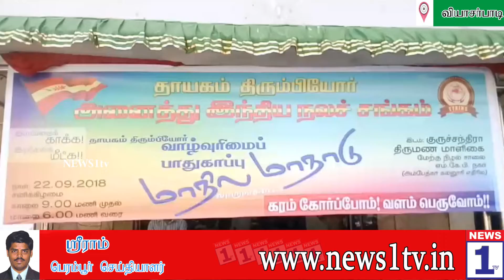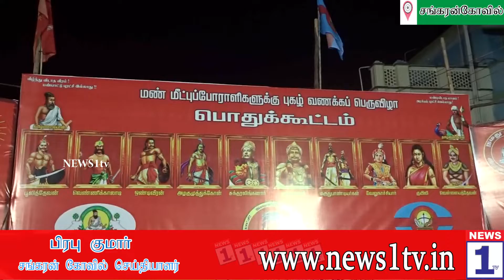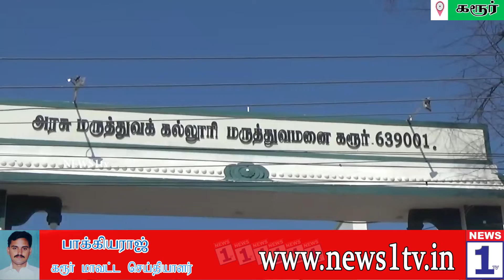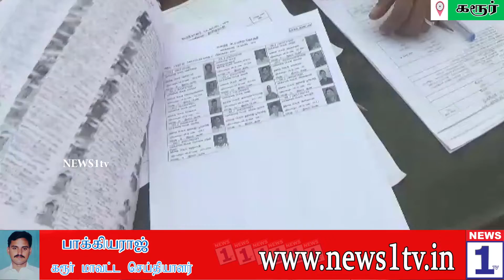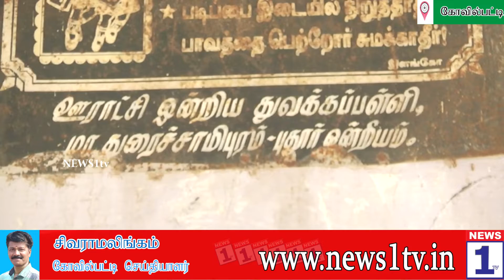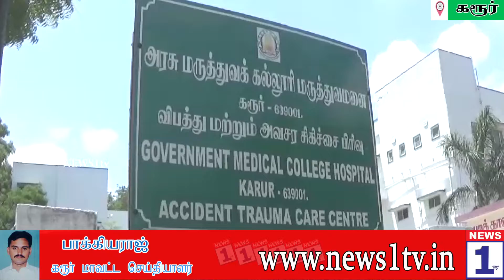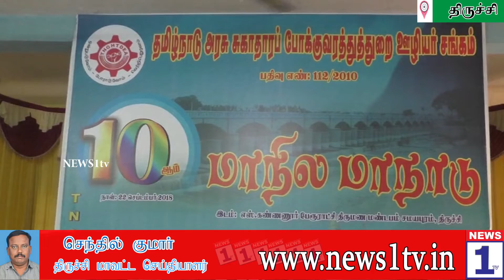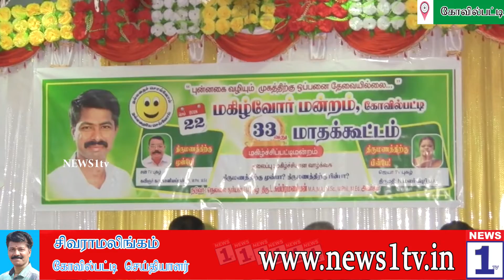தகுதி நீக்கம் செய்யப்பட்ட 18 எம்.எல்.ஏ.களின் தொகுதிக்கு இடைத்தேர்தல் நடத்த வேண்டும் - சீமான்